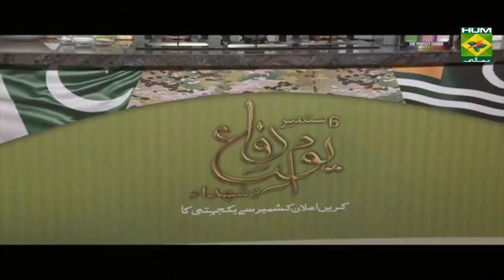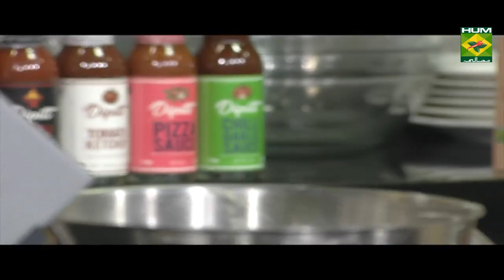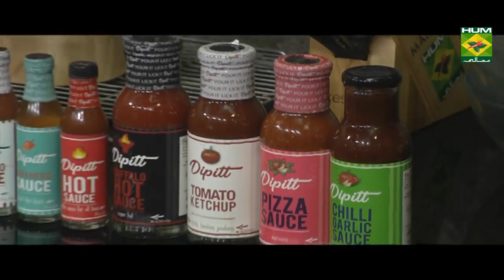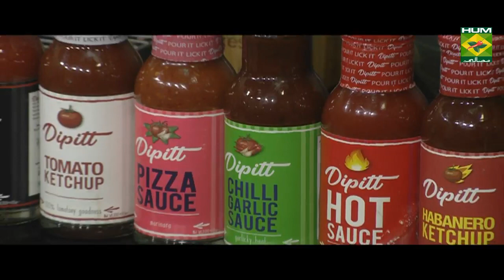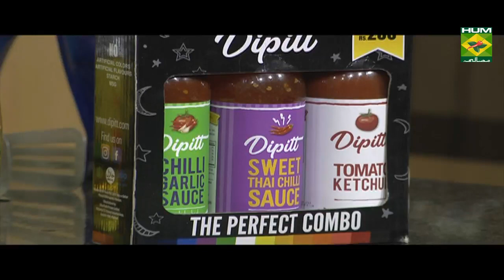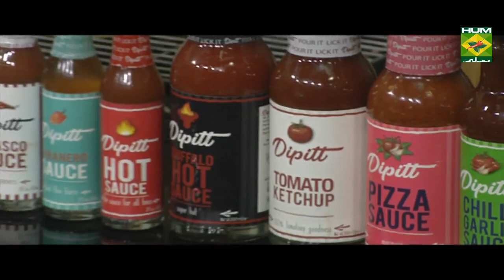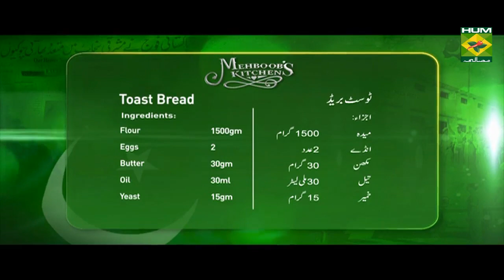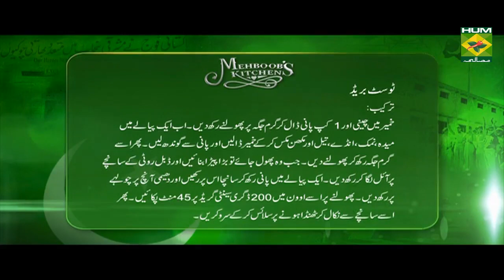Cream-Filled Sandwich Cookies | Mehboob's Kitchen | Masala TV Show | Mehboob Khan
These creamy cookies are easy to make & store for last-minute munching.

Watch this Masala TV video to learn how to make Cream-Filled Sandwich Cookies,Focaccia braed  and Toast bread . This show of Mehboob's Kitchen with Chef Mehboob Khan aired on 6 September 2019.

Sandwich Cookies:
Ingredients:
Icing sugar   125 grams
Crushed walnuts  125 grams
Butter   200 gram
Cinnamon powder  10 grams
Salt    ½ tsp
Egg    1
Flour    250 grams
Royal icing    1-1/2 cup

Baking temperature: 160 C
Baking time:   15 min
Method:
In a bowl add icing sugar and butter and beat till creamy. Add the egg and beat till creamy. Then add the remaining ingredients and fold. Now shape into cookies and bake for 15 minutes. Remove and cool. now in between keep royl icing then place on top cookies when set the icing then serve.

Toast bread:
Ingredients:
Flour   1500g
Eggs    2
Butter   30g
Oil    30ml
Yeast   15g
Sugar   75g
Salt    30g
Water   as required
Method:
In yeast add sugar and 1 cup water to heat till it bloats. Now in a pot add flour, salt, eggs and butter to mix and add yeast and water to knead it. Set it at a warm place and let it get a puff. When it does get a puff make a large ball and set it on a bread mould and brush oil to set it. In a pot add water and place it on the tin and cook it at medium flame. When it gets puff then bake it at 200degrees and for 45mins. Set it out from the bread mould and let it cool and serve after slicing it.

Focaccia braed :
Ingredients:
Flour    3 cup
Bread improver  1 tbsp
Yeast    1-1/2 tbsp
Olive oil   1 tbsp
Rosemary   1 tbsp
Onion slice   1
Oil    5 tbsp
Egg    2
Method:
In 1 cup of water add yeast and sugar and set aside for raise.then in a pan add 5 tbsp oil and fry onion .after this in a bowl yeast   ,flour ,bread improver and egg mix .then add water and knead well and covered then set aside .now apply oil in try and roll out the dough and place them in the try .then sprinkling rosemary and onion and pour olive oil on top .finally bake 200 c for 25 to 30 minutes then cool and serve .